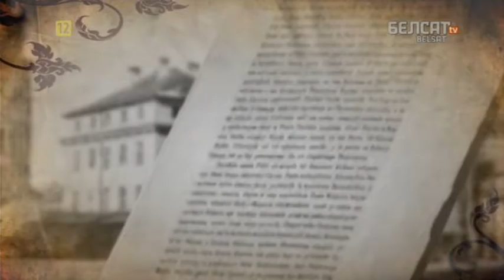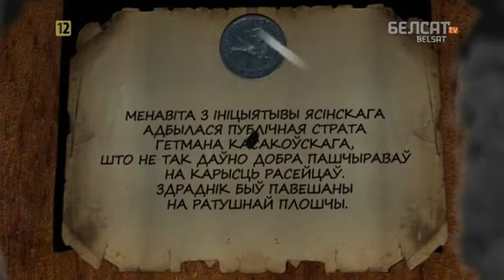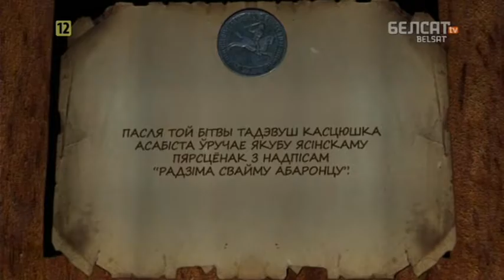Гісторыя пад знакам Пагоні. 123 Якуб Ясінскі